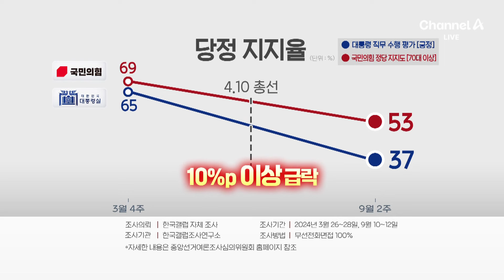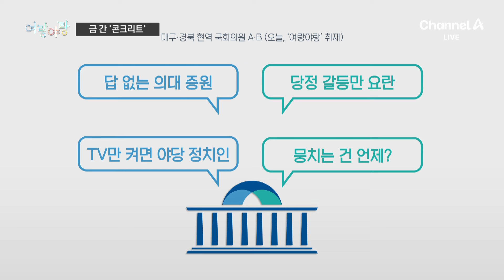[여랑야랑]금 간 ‘콘크리트 지지율’ / ‘특명’ 받은 박지원 / 채널A / 뉴스A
[여랑야랑]금 간 ‘콘크리트 지지율’ / ‘특명’ 받은 박지원

Q. 성혜란 기자와 여랑야랑 시작합니다. 윤석열 대통령과 한동훈 국민의힘 대표 모습인데, 콘크리트 벽에 금이 갔네요. 무슨 뜻입니까?

Q. 윤 대통령과 한 대표도 'TK 민심' 각별히 신경 써 왔잖아요?

Q. 그런데 한 대표, 그동안 대통령실과 갈등 국면에서도 오히려 '차별화'된 정치인이라고 지지층이 반응해주지 않았나요?

Q. [다음 주제] 보겠습니다. 조국 대표와 박지원 의원이네요. 특명을 받았어요? 누가요?

Q. 추석 연휴도 없이 뛰고 있네요. 박 의원도 호남 상주하겠다 선언했잖아요?

Q. 아 그럼 저기가 영광인가요?

Q. 만만치 않네요. 조 대표 공세를 막을 또다른 작전은요?

〈평일〉
08시 00분 라디오쇼 정치시그널 (유튜브 라이브)
08시 50분 김진의 돌직구 쇼
10시 20분 김진의 더라방 (유튜브 라이브)
12시 00분 뉴스A 라이브
17시 20분 뉴스TOP10
19시 00분 뉴스A

〈주말〉
12시 00분 토요랭킹쇼·뉴스A 라이브
17시 40분 뉴스TOP10
19시 00분 뉴스A